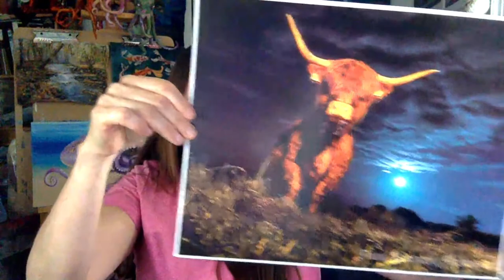Octo-Party! Wet Felted Octopus Chat with Designer Helen Russell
We are live with Helen Russell, designer of the Wet Felted Octopus Tutorial!
Join us as we chat with Helen about her beautiful artwork, her love of Octopuses, and more! We'll give away prizes and share what our Best Felting Friends are making!